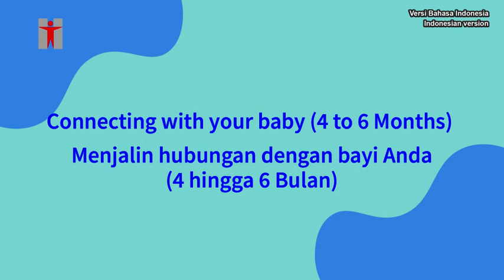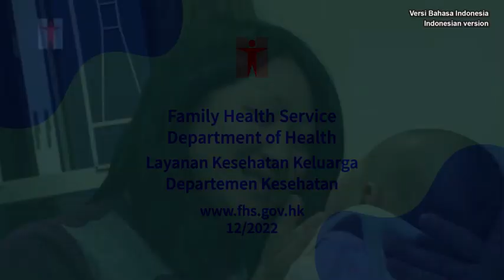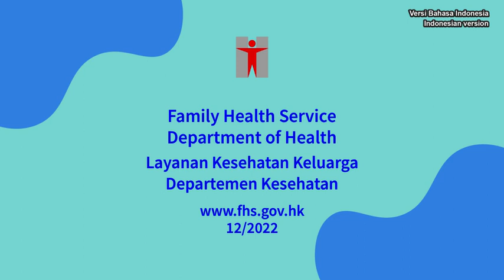Menjalin hubungan dengan bayi Anda (4 hingga 6 Bulan) - Connecting with your baby (4-6 Months)